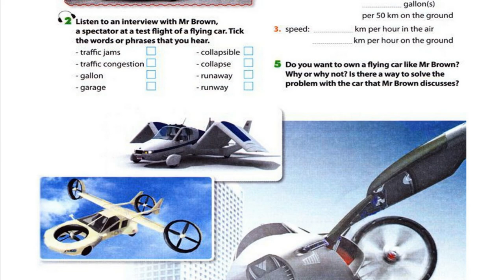Luyện Nghe TIếng Anh Lớp 10 Unit 5, Skill, 2 Listen to an interview